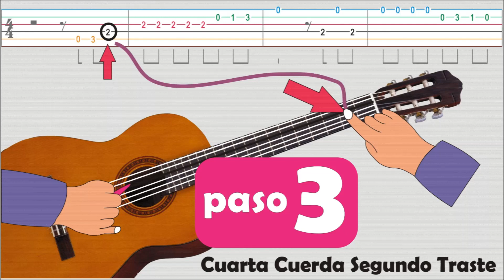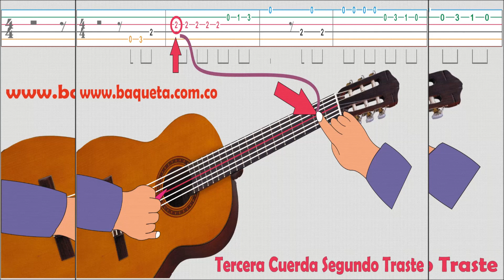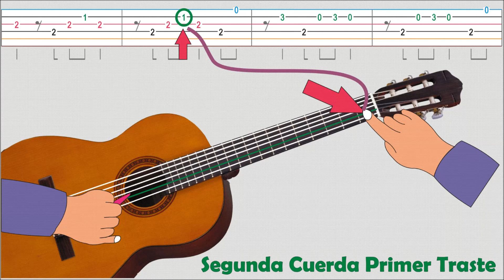QUIERO TOCAR Y CANTAR EN LA GUITARRA LA GOTA FRÍA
Aprenda Fácil a Tocar en la GUITARRA  Vallenatos / Paseos / Merengues / Puyas / Son / Cumbias / Porros / Paso por Paso y Nota por Nota / Aprenda de UNA / Método Autodidáctico de Fácil manejo.
LIBRO No 1  No voy a Patillal, Mi Plegaria Vallenata, El Testamento, La Gota Fría, Tu Cumpleaños, La Creciente, Oye Bonita, Mi Hermano y Yo, Los Novios, Ritmos de Paseo, Puya, Son, Merengue
LIBRO No 2   La Cachuca Bacana, La Casa en el Aire, Fantasía, La Camisa de Rayas, Jaime Molina, La Gringa, Solo para Ti, Relicario de Besos, Los Caminos de la Vida, No mas Dudas.

CONTACTANOS:

Fijo 2400915
Bogotá Colombia